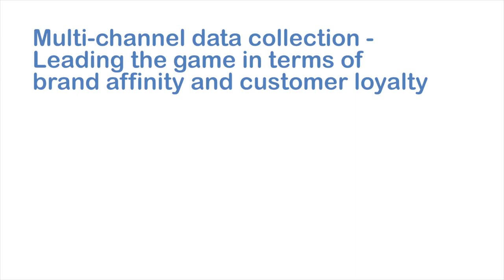Multi Channel Data Collection - Former Director of Consumer Insights, Footlocker